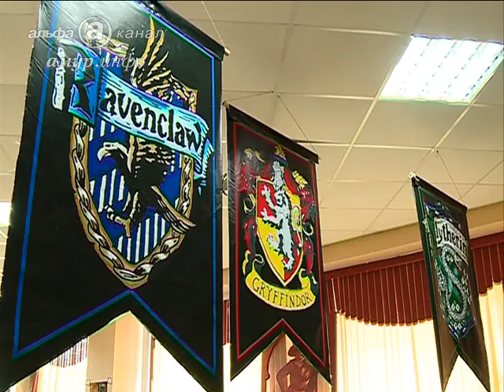Юные амурчане изучают английский язык в мире Гарри ...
Уроки в игровой форме Ссылка на сайт / Видео предоставлено ТК "Альфа канал"